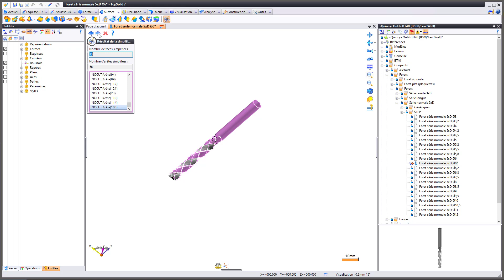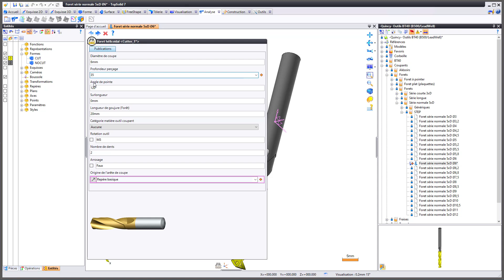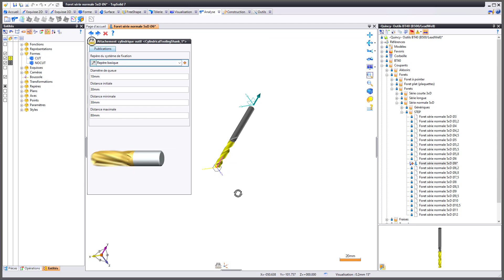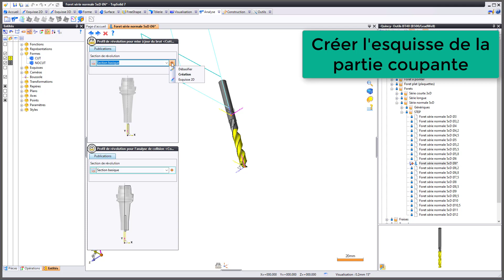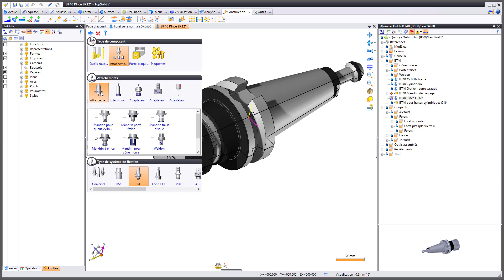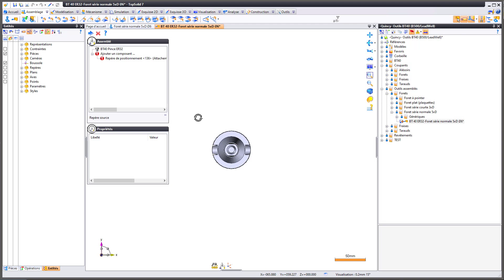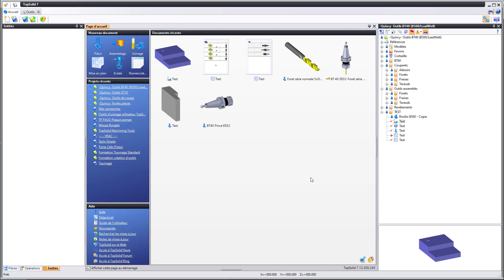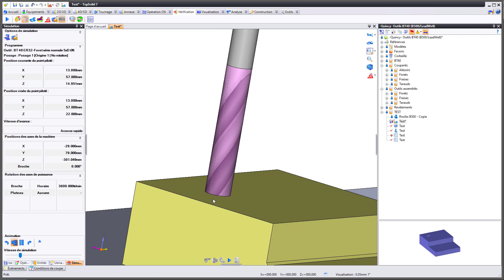Création d'un foret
Description des étapes pour la création d'un foret à partir d'un modèle 3D de manière à pouvoir l'utiliser dans un fichier F.A.O.